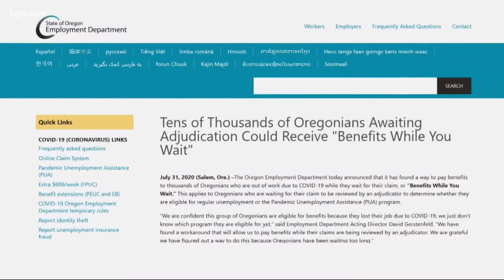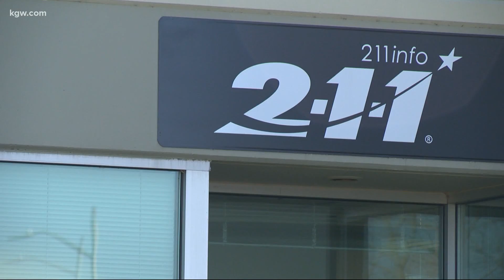Oregon Employment Department works to prioritize people waiting for benefits the longest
The department said it only had about 1,000 regular unemployment claims left to process as of Wednesday. Tens of thousands of people are waiting for PUA claims.

In a news release Wednesday, it said, "The Department is now current with processing regular and PUA unemployment claims, and processing new ones that come in at a record rate, so Oregonians can start getting paid the benefits they are owed." Although a claim may be processed, that doesn't mean it's been paid out.